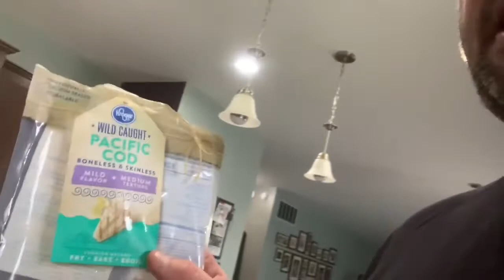Young46 Vlog - 5 Week Cut!